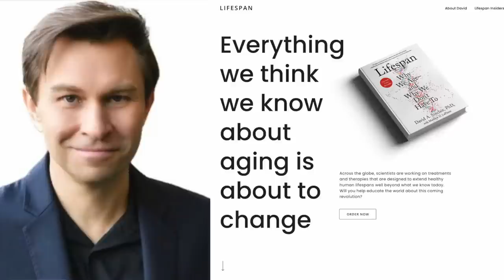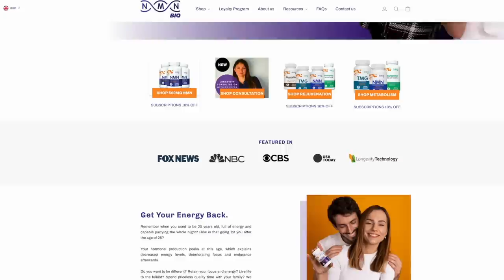Is NMN the 'longevity pill' we've been waiting for? Scientist and bio entrepreneur breaks it down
NMN, NR or niacin, are a group of related supplements that scientists believe boost our levels of NAD, a coenzyme that’s present in every cell in our bodies and is essential to our health, energy and longevity.
In this video, NMN Bio founder, Dr Elena Seranova,  who has a Masters in Translational Neuroscience and a PhD in Stem Cell Biology and Autophagy, explains the difference between them and why she believes NMN is a major step forward in fighting some of the negative effects of aging on our bodies.

I recommend No7 Future Renew Serum for a low-cost peptide-based alternative
VITAMIN C: Preferred vitamin C serums (I alternate between these two) Geek & Gorgeous C-Glow

TIMESTAMPS:
00:00 Intro
02:24 Dr Elena's research and why she started a bio supplements business
08:13 How does NMN work in our bodies?
11:00 When NAD levels start to decline
14:28 What does it do for the skin?
18:00 How do different NAD boosters compare?
19:15 Is NMN better in powder or capsule form?
19:52 FDA decision on classification